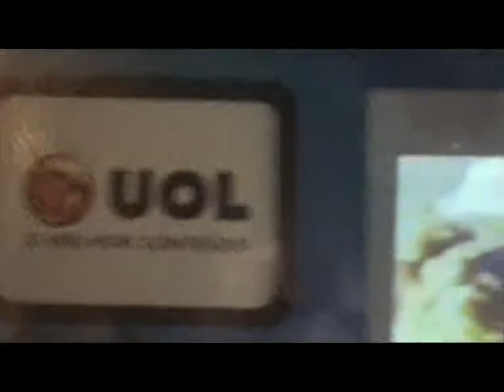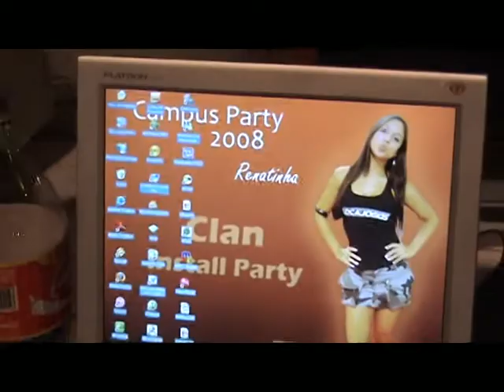campus party 2008 brasil videoclip captured by djfont